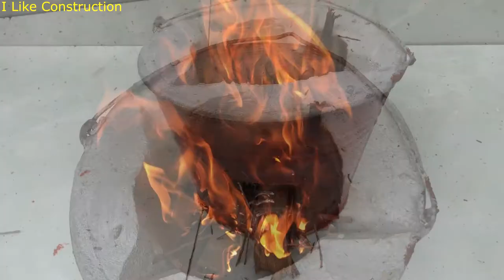DIY - How to make a simple wood stove from discarded iron buckets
construction ilikeconstruction cement # diy